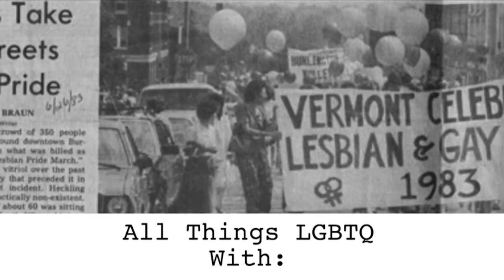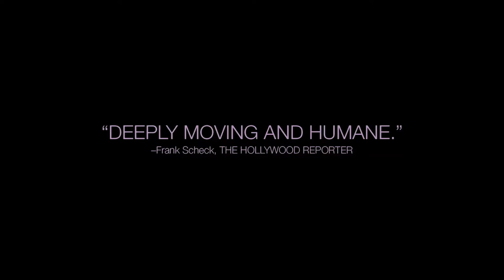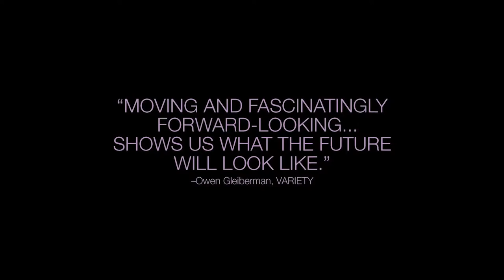All Things LGBTQ: News 12/1/2020